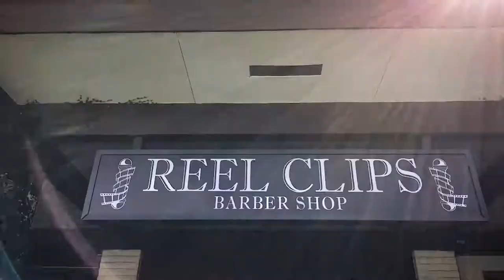RandomVlogz | Reel Clips Barbershop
🎬💈 Reel Clips Barbershop 💈🎬

The grähnd opening was a great success. Grateful to be surrounded by individuals who go after there desires . Not only that, Alwyz Entertainment provided musicaaa & iNiT Photobooths came out so we could leave the new barber shop with memories for the road!. 📸💇🏻‍♂️🚨👽🤙🏽

Adrian Mitchell = TheRealMVP 👨🏾‍🎤✂️🔥‼️

Kozmo Koz on di 1s & 2s , a long with getting shots so I could piece this together.. TeamWork makes the DreamWork ♥️🙏🏼.. Much love to everybody who came out to show support & to the ones who put the ElbowGrease in to making this shop look ♨️.